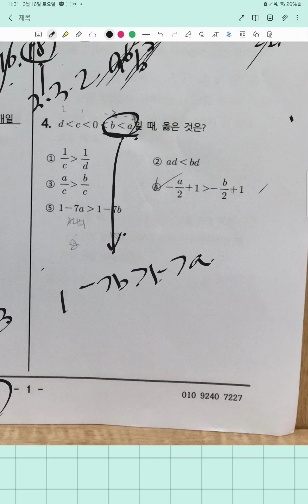중2-1 중간고사대비. 수학(4)